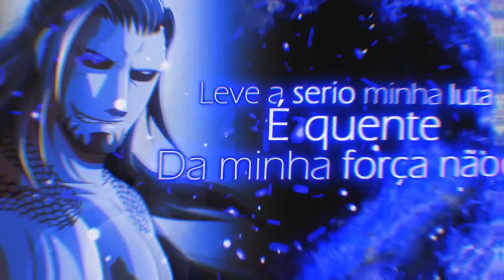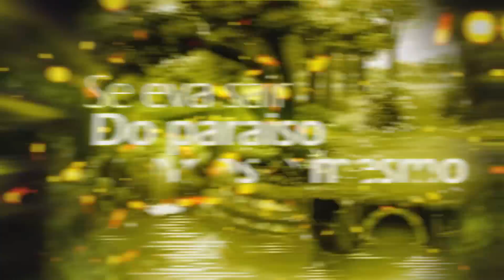Rap Da Humanidade (Shuumatsu No Valkyrie) Ft.TokyoPlayer, Sting e VitchBeats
Seja membro deste canal e ganhe benefícios:
Ficha Técnica:

► Letra:@AENEOficial
► Mix/Master: Beat Revit
► Voz:@AENEOficial, @tokyoplayer9895, @VitchBeats , @StingRaps
► Edição:@RN-D2 oficial

Letra Nos Comentarios.